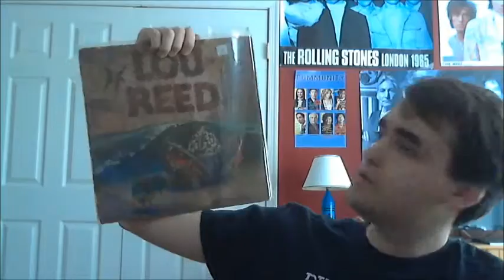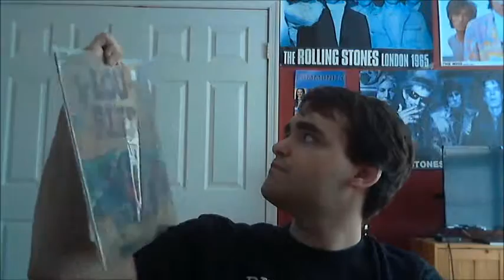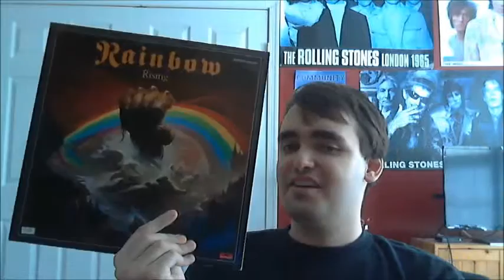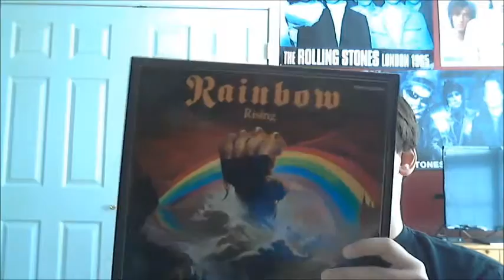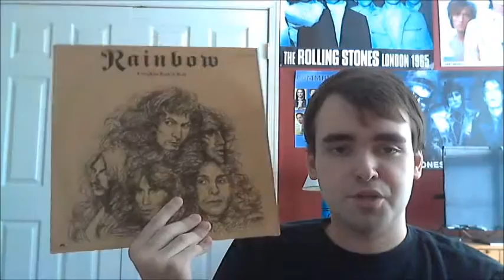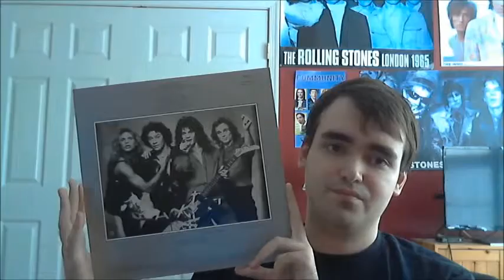Estate Sale Finds (July 2015)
This is yet another video being uploaded late